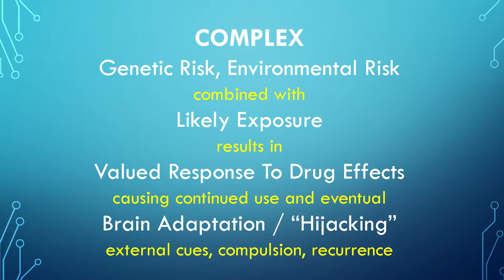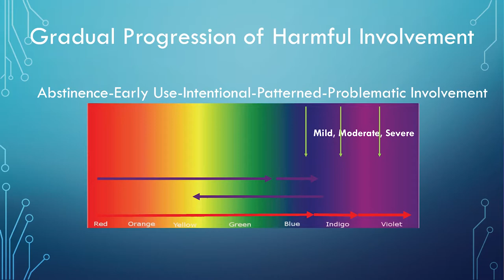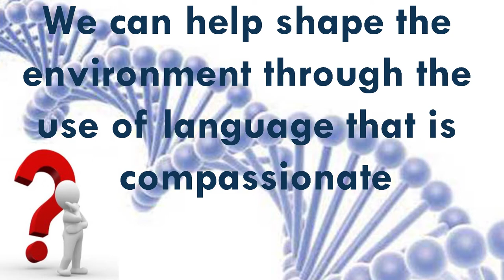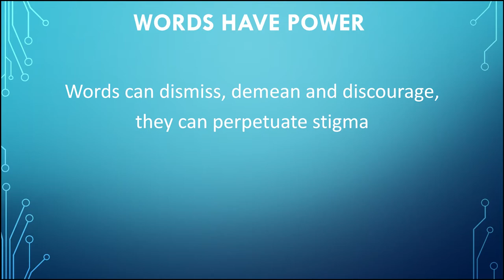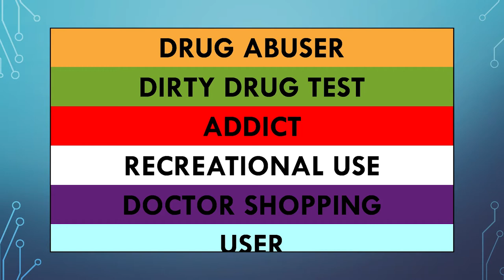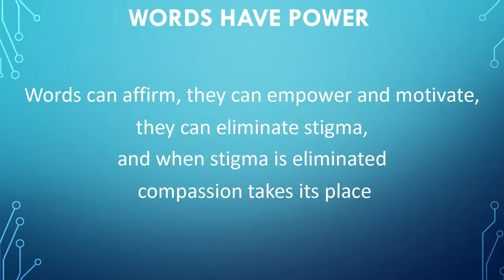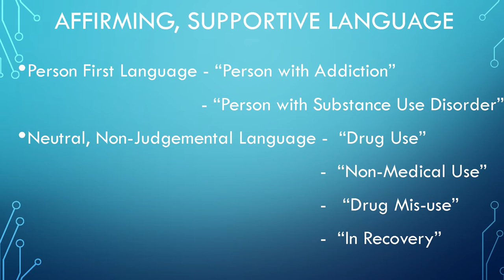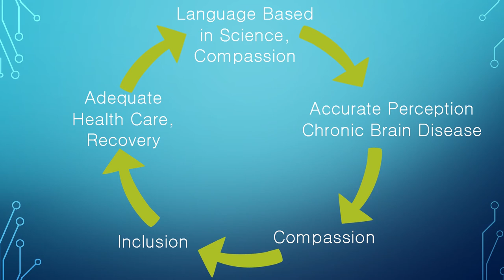Addiction Recovery Channel: ARC: Understanding and Supporting People With Addiction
This month’s Addiction Recovery Channel will feature a thirty-minute talk by Host/Producer Ed Baker. 30 years of clinical practice informs Ed’s understanding of people with substance use disorder. He has had the privilege of listening very intently to many people’s revelations about the ways addiction develops. Ed is also himself in long-term recovery for 35 years. Ed’s talk, “Understanding and Supporting People With Addiction”, answers many questions related to addiction-risk and the complex, gradual and innocent development of this disease. The idea of “Positive Messaging” to dispel stigma is discussed.

This talk was part of the Lamoille Valley 4 th Annual Opioid Forum.